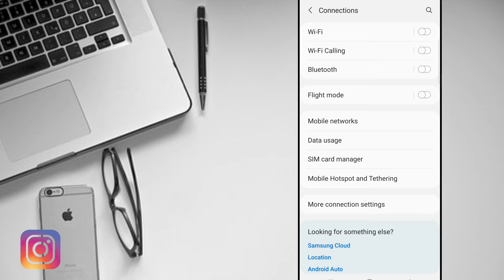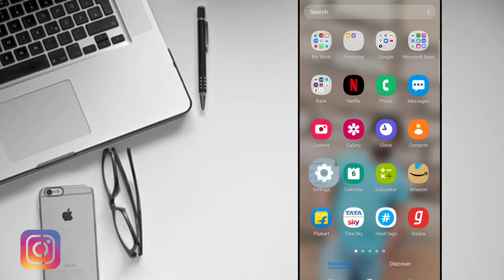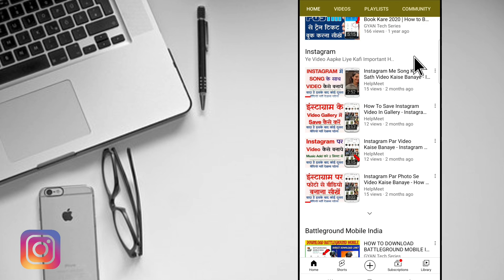jio sim me network nahi aa raha hai | how to fix jio network problem | jio network down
jio sim me network nahi aa raha hai | how to fix jio network problem